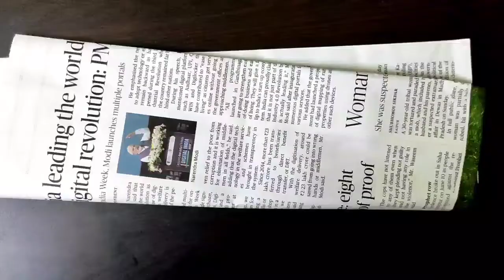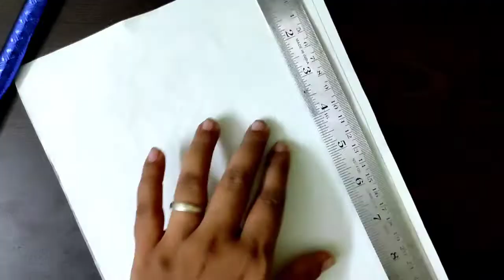How to Make Krishna Flute Using Newspaper | Bansuri | Paper Craft | Krishna Janmashtami Decoration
In this video, I will show you how to make krishna Flute (bansuri) using Newspaper for Krishna ji. Beautiful flute making idea for Krishna jayanthi /gokulashtami /janmashtami . It is Eco-Friendly krishna's flute. Easy krishna jayanthi /gokulashtami /janmastami decoration ideas.

 Friday, 19 August, 2022I hope you will enjoy my video.If you like it, send your feedbacks in comment.